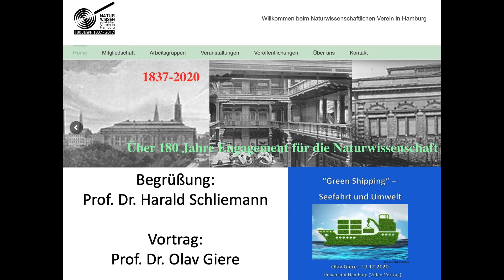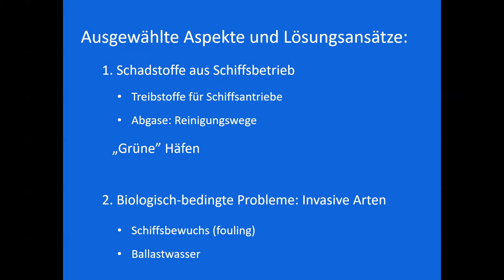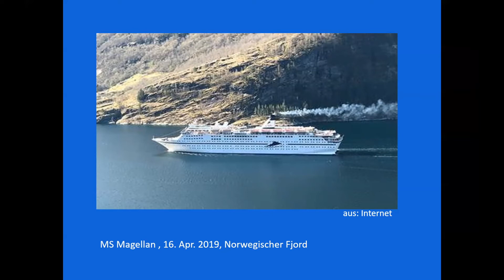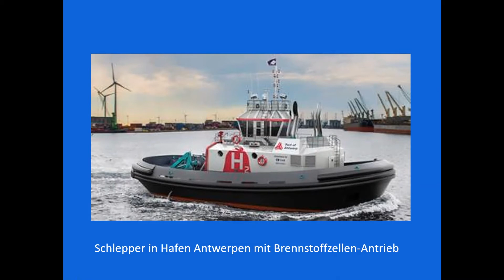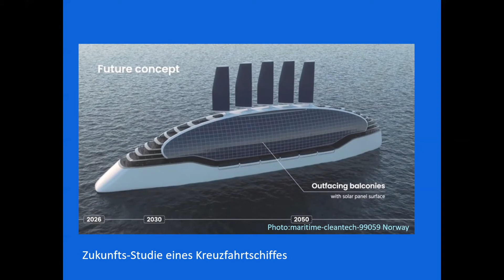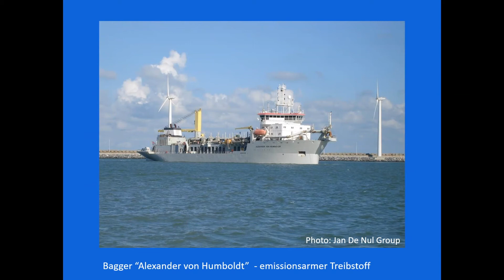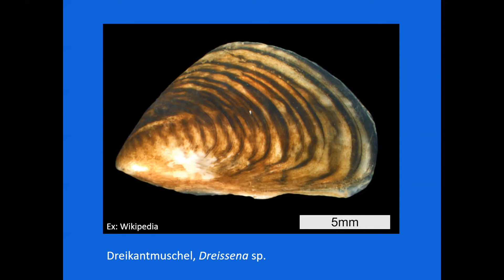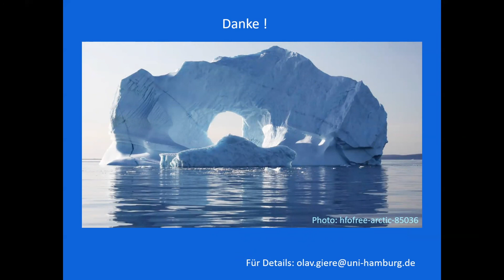„Green Shipping“ – Seefahrt und Umwelt / Olav Giere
Online-Vortrag von Prof. Dr. Olav Giere, Hamburg, 10. Dezember 2020
Mit einer Einführung von Prof. Dr. Harald Schliemann, Hamburg

Die Meere sind riesige Auffangbecken für unsere Abfälle aller Art. Darüber hinaus laufen 90 Prozent des globalen Handelsvolumens über die marine Schifffahrt. Daraus folgt: Unsere Meere sind ökologisch ebenso gefährdet wie das Land, nur dies ist für die meisten von uns weniger sichtbar. An einigen ausgewählten Aspekten soll dies gezeigt und Wege zur ökologischen Verbesserung erläutert werden: Emissionen der Schiffe (auch Kreuzfahrtschiffe) auf See und in Häfen, sowie Wege zur Reduzierung – neue Treibstoffe, neue Filtersysteme, neue Schiffe Indirekte Folgen des Schiffsverkehrs mit erheblichen ökologischen und ökonomischen Folgen: Faunenverschleppung durch Schiffsbewuchs und Ballastwasser Wege hin zu ‚Grünen Häfen’, besonders wichtig in Städten mit zentral gelegenen Liegeplätzen. Gerade zum ersten Punkt wurden radikale und zwingende neue internationale Regularien erlassen. Dementsprechend werden erstaunliche, z.T. visionäre schiffstechnische Vorhaben entwickelt. Sie stecken zwar meist noch in der Planungs- und Probephase, lassen aber hoffen, dass  die marine Situation ökologisch eher für uns zukunftsfähig wird als die an Land.

Interesse an weiteren Vorträgen oder Lust mitzumachen? Besuchen Sie unsere Website mit näheren Informationen zu Vorträgen und den Arbeitsgruppen zu vielen naturwissenschaftlichen Themen

Werden Sie Mitglied – es lohnt sich!

Jetzt auch mit Mitglieder-Forum – auch von zu Hause aus lässt sich forschen mit dem Know-How von Profis. Schreiben Sie uns, wenn Sie Interesse haben!

Naturwissenschaftlicher Verein in Hamburg – gegründet 1837
Centrum für Naturkunde (CeNak / Zoologisches Museum)
Martin-Luther-King-Platz 3
20146 Hamburg